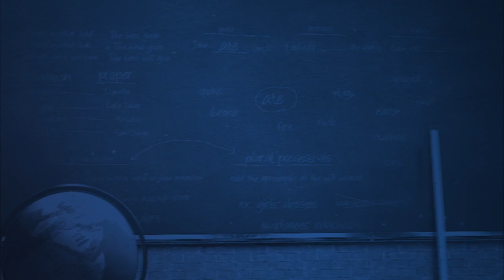One Class at a Time: Missould English language tutor "Ms. Liz"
Elizabeth Fullerton, also known as Ms. Liz, is an English language tutor for students new to English and to Montana.